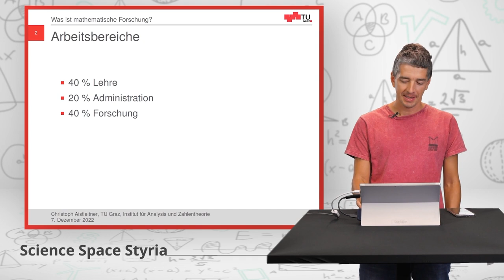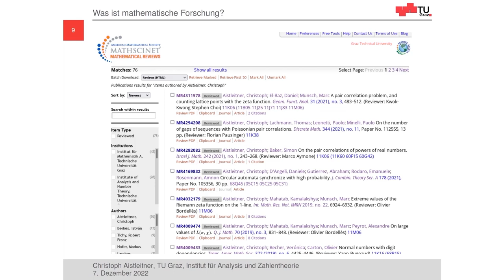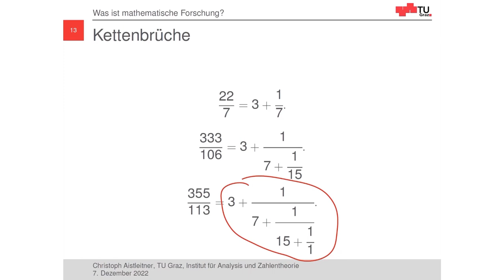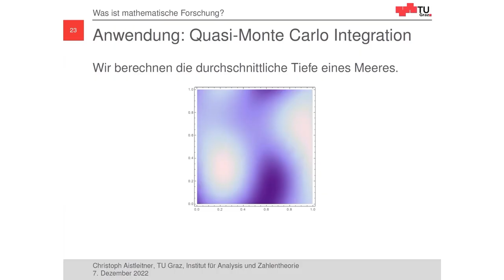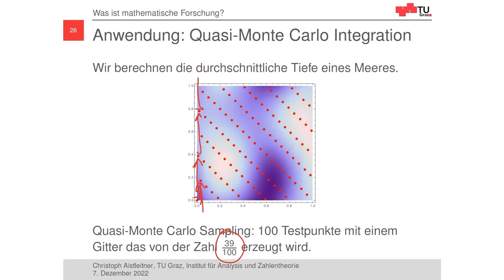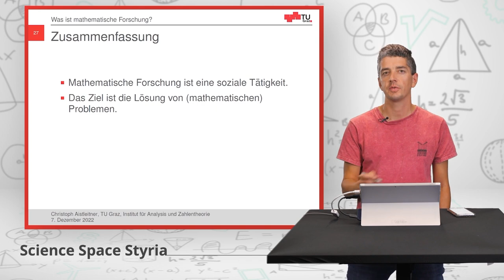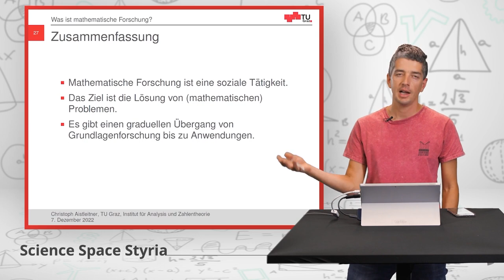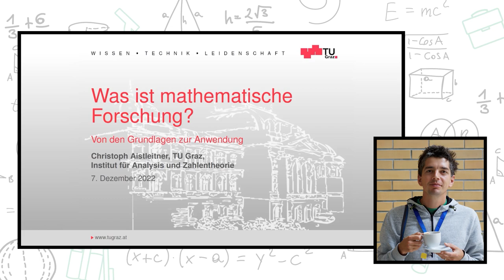Was ist mathematische Forschung? | iMooX.at